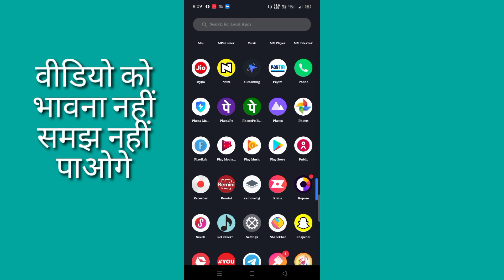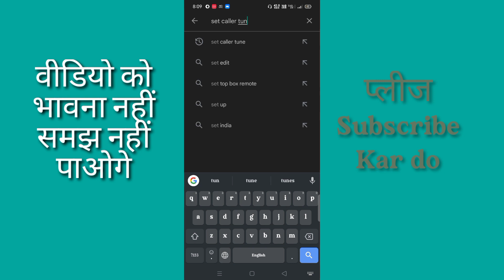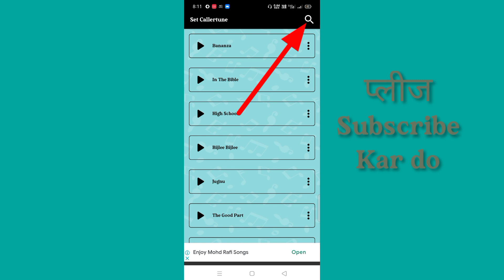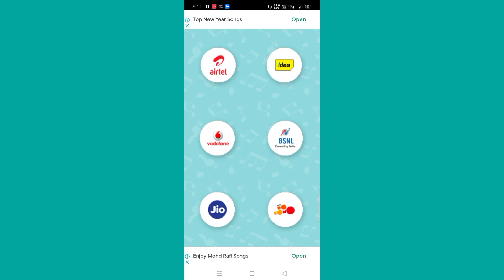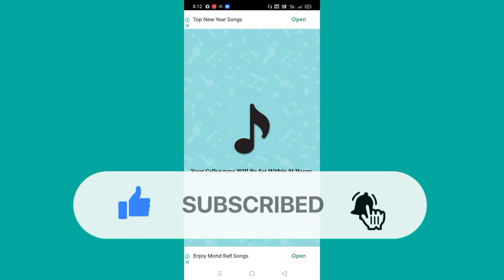Jab hume koi call kre to gana sunai de|| call pe song kaise set kare || Call par song kaise lagaye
Ajj ki Is video Me batane wale hoon ki Jab hume koi call kre to gana sunai de..

Same Related keywords ⬇️
jab hume koi call kre to use gana sunai de
jab hume koi call kre to use gana sunai de 2022
Jab hume koi call kre to gana sunai de||call pe song kaise set kare ||

कॉल करते समय गाना कैसे सुनाए !
जब कोई हमे काल करेगा तो उसे गाना सुनाई देगा !

call pe song kaise set kare
call par song kaise lagaye
koi phone kare to uske mobile mein..
call me gana kaise set kare airtel
call par song kaise lagaen
apne call par gana kaise lagaye
bsnl hello tune kaise set kare
call karne par song kaise lagaye
call me song kaise set kare
call par gana kaise lagate hain
calling par song kaise lagaye
calling pe song kaise lagaye
jab koi phone kare to gana kaise
lagaye
gaana app se caller tune kaise set ka..
ringtone mein gana kaise set kiya jat..
call hello tune
call ringtone kaise set kare
call song
call tune kaise lagaye
caller ringtone kaise set kare
hamari ringtone dusre ko kaise sunai..
how to set bsnl caller tune
how to set calling ringtone
jab koi call kare to gana baje
jab koi call kare to ringtone kaise lag..
jab koi hame phone kare to use gana.
apne mobile me jb koi call kre toh hr..
call karne ke liye dhanyavad caller tu..
caller tune kaise set kare jab kisi call...
gana aap
gana songs how to my phone store...
humse humse mobile mein kaise lag..
ishqaa sond hellotune kaise lagaya ..
jab hame koi call kare to gana sunai..
jio pe koi call kre to phn pe song play..
jo song set nahi hota cullartune usko..
koi call kare to gana kaise lagaen
kre
music me gana kaise lagaye jb hume..
phone per call per gana laga de ki tu...
redmi 9c phone me incoming and ou...
ringtone sim mein kaise set karen
samne valko gana kaise sunaye
samsung phone touch wale audio ca...
satisfya ringtone kaise lagaye
uthane ko phone karne se usko gana...
vodafone mein apna manpasand ga..

jab hume koi call kre to gana sunai de
call music
call karne ke dauran gana kaise sune
incoming call ringtone kaise set kare
mobile se incoming call ringtone kaise set kare
how to set jio caller tune from gaana
gaana app se caller tune kaise set kare

jab koi call kare to ringtone kaise lagaen
jab koi call kare to song baje
jab koi hame phone kare to use gana sunai de

How to set incoming and outgoing ringtones in 2021?20201में incomeing और outgoing रिंगटोन कैसे लगाएं ?
Jab hume koi call kre to gana sunai de ! outgoing ringtone kaise set kare jo dusre ko sunai de ?
how to set incoming and outgoing ringtone in android ?
incoming और outgoing Ringtone कैसे लगाये
Call karte samay dusre ko Ghana Kaise sunayen
कॉल करते समय दूसरे को गाना कैसे सुनाएं

kisi bhi gane ki caller tune kaise set kare
kisi bhi gane ki caller tune kaise lagaye
koi call kare to gana baje
udhar se koi call kare to gana baje